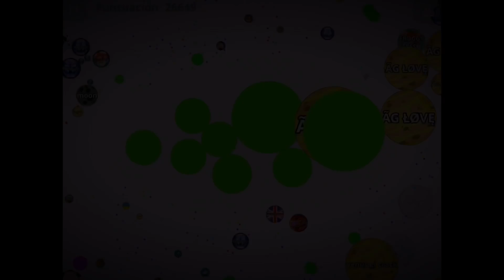AGAR.IO MOBILE | SOLO DESTROYING TEAMS! | INSANE! REVENGE | 50K RUSH MODE EPIC!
🎮game on iPad mini 4
app for imovie editing.

              🎥Look here channels of⤵️

🎵Music used🎵
▶️Trap Leyend-
▶️Goblin mixes-
▶️Trap nation-
🔎Use the shazam app to find the name of the music in the video👈

Use free nickname ྾δκυηκ྾6K Ꮪ̽ ͓ⷦ᚜᮵͛᚛ ͓ⷫᏦ̽  IꙸGꙸ sꙸkꙸuꙸnꙸkꙸ.aꙸgꙸaꙸrꙸ

(Ignore tags)
Agar.io  Uncategorized Agar.io Araizon agario ashwin agario cebo Brax agario Moneda hack agario dúo Getdeadkid Gone YT guri agario cómo obtener pieles personalizadas IGR OFICIAL Macro agario macro feed hack MAJNOON PLAY presplit punjabi Revenge agario Sezar agario sg amin skills agario Skunk agario Sneddy agario snookZ agario statik agario equipo el castigador Timid agario TIMON تيمون troxin agario woobs agario Xablau agario y más Zd hackerZona Agario Zoomhack agario